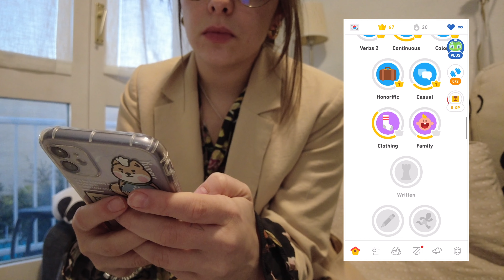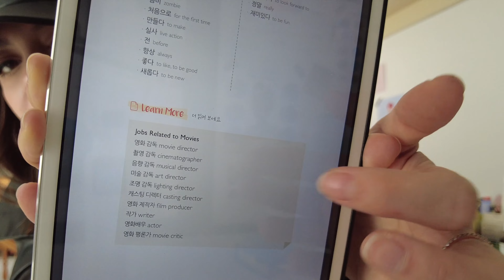Cómo aprender COREANO por tu cuenta🇰🇷 Cuánto dinero he gastado? MI RUTINA DE ESTUDIO⏐Andrea Vernengo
CAPÍTULOS
Intro: 0:00
Mi sensación inicial: 1:32
Materiales: apps y tech 3:24
Materiales: papel: 8:01
Que es imprescindible: 8:48
Que no me ha funcionado: 12:34
Cuando dinero me he gastado?: 13:28

INFO MENCIONADA EN EL VÍDEO

- Real-Life Korean Conversations for Beginners (English Edition)
- Easy Korean Reading For Beginners (English Edition)

APLICACIONES:
- Duolingo
- NAVER Korean-English Dictionary
- HelloTalk
- TTMIK: Audio

Hay un error de "spelling" en el minuto 8:02, quiero decir en el vídeo, no en el libro XD